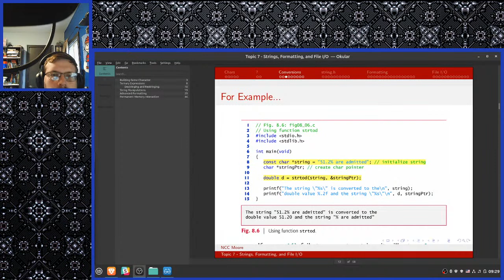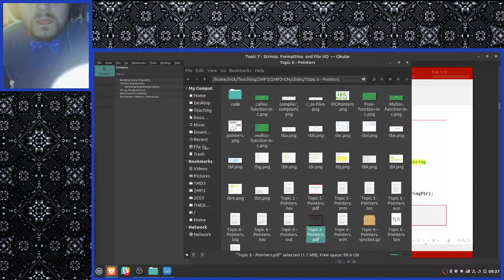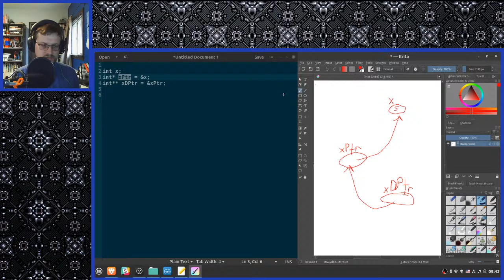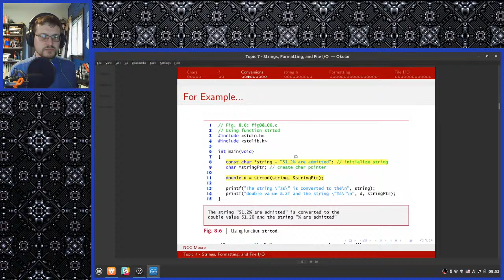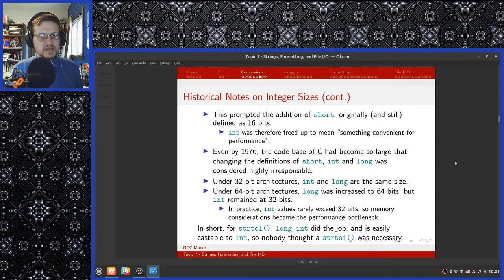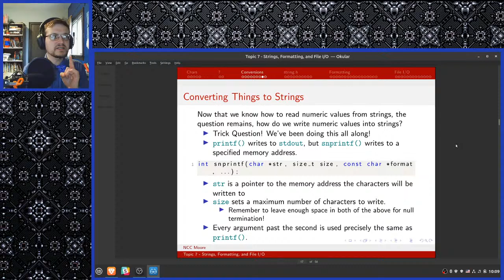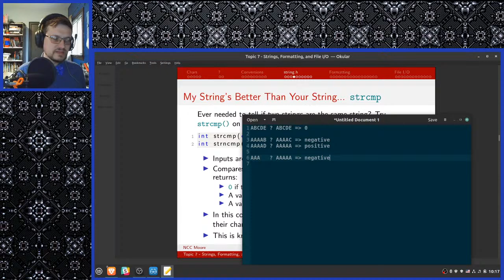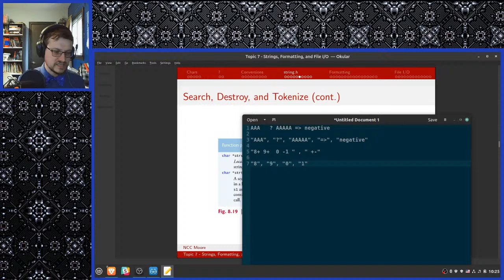MECHTRON 2MP3 - Fall 2022